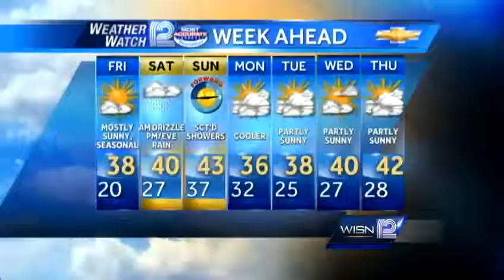Look for Kidd and Elizabeth in Saturdays St. Pats parade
Kidd O'Shea and Elizabeth Kay from 99.1 The Mix will be in the St. Patrick's Day Parade Saturday morning in downtown Milwaukee.